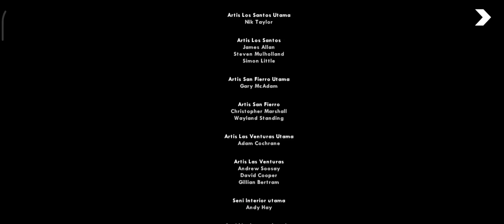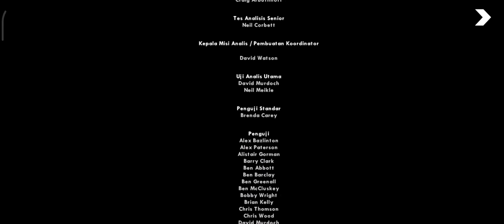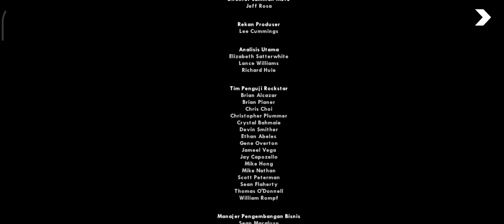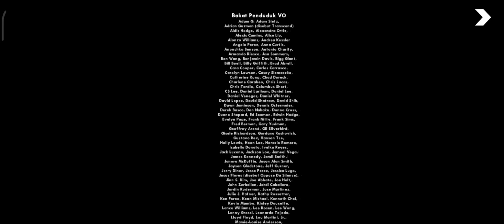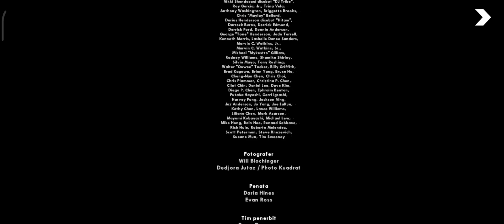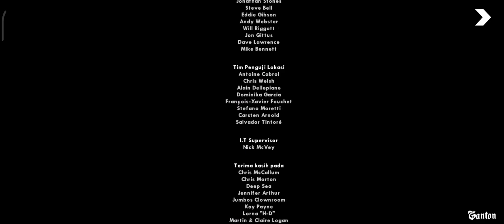Grand Theft Auto San Andreas Mobile Mission #99 THE END "End Of The Line"